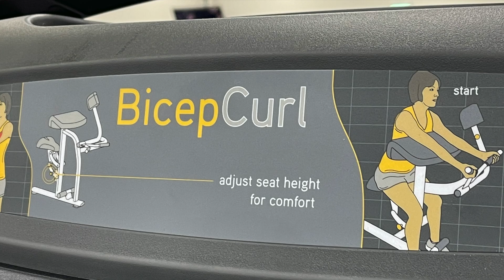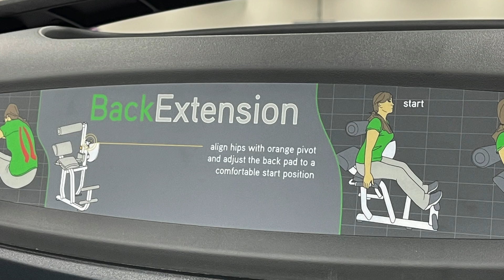Steven高正學 肌力重訓 教練（新北新店國民運動中心）Lesson 3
00:00 開始
00:13 傳統硬舉
02:55 壺鈴硬舉
03:50 直膝硬舉
04:28 Lat Machine 後背訓練
07:47 Seated Row 坐姿划船
09:14 Total Hip 髖關節訓練
11:19 Bicep Curl 機械式二頭肌
14:46 Back Extension 下背訓練